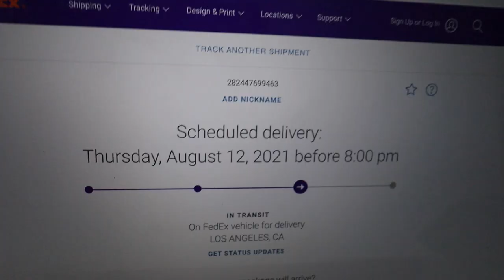VLOG | got a tattoo and crashed my car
SKINCARE ROUTINE PRODUCTS:
NOTO Face Wash
Elemis Pro-Collagen Essence
Murad Under Eye Cream
Murad SPF Moisturizer
Sobel Skin Glycolic Acid Peel
Sobel Skin Bio Hyaluronic Moisturizing cream

About Candice:

Hi y’all! I’m Candice - a 25 year old lifestyle vlogger living in Los Angeles. On my channel you’ll find vlogs, lifestyle videos, beauty & skincare tips, routine videos, hauls, healthy recipes , workout tips , productive day vlogs & more! I hope you can find something on my channel that interests you and leaves you wanting to come back.